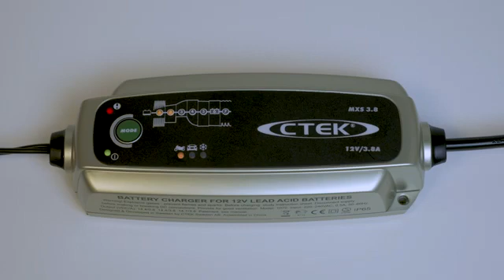Tutorials - CTEK MXS 3.8 - Charging Process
CTEK MXS 3.8
Unboxing - Charging process

Product Description:
Automatic maintenance charger for car and motorcycle batteries

The MXS 3.8 microprocessor controlled 7 step battery charger and maintainer is suitable for batteries from 1.2Ah-85Ah. Features include battery diagnosis to establish whether your battery can receive and retain a charge, a patented desulphation program and a ‘Snowflake’ program for charging on cold days. It also includes selectable programs for charging smaller and normal batteries. The MXS 3.8 uses CTEK’s patented float/pulse system, which is the most efficient maintenance mode when a battery is connected for long periods. The MXS 3.8 is simple to use and you can follow the whole charging process on the clear, easy to read display.

Features:
- Maintains batteries up to 130Ah
- Splash and dust proof (IP65)
- Safe spark free operation
- Short circuit proof